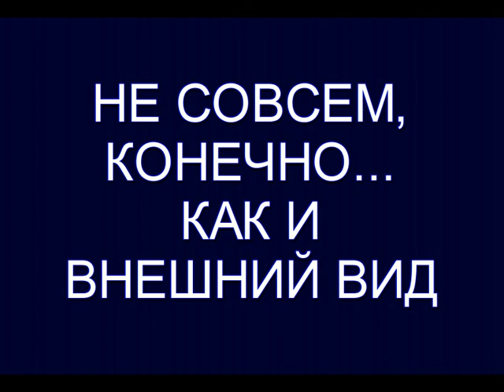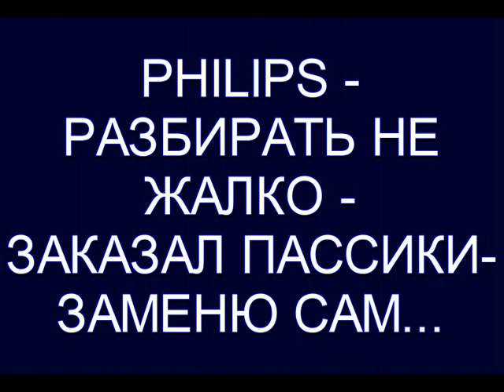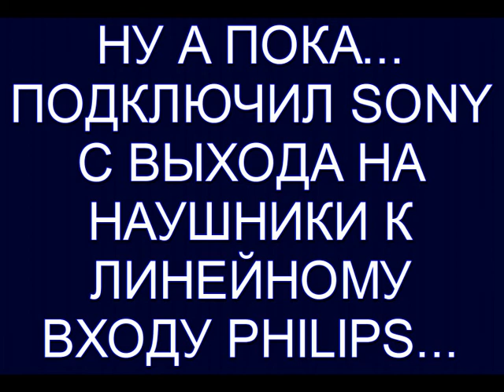ВОЗВРАЩЕНИЕ КАССЕТ...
старый формат нынче снова в тренде.
вот и я решил тоже к нему вернуться.